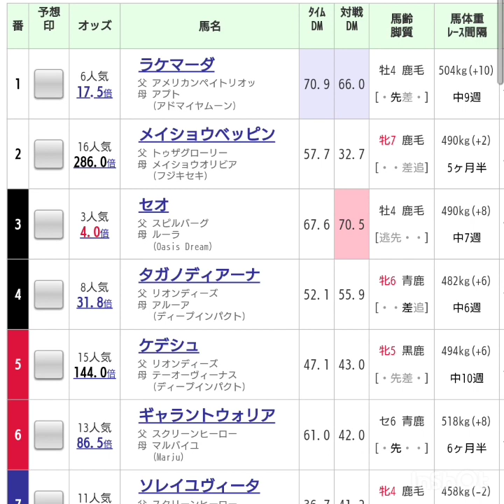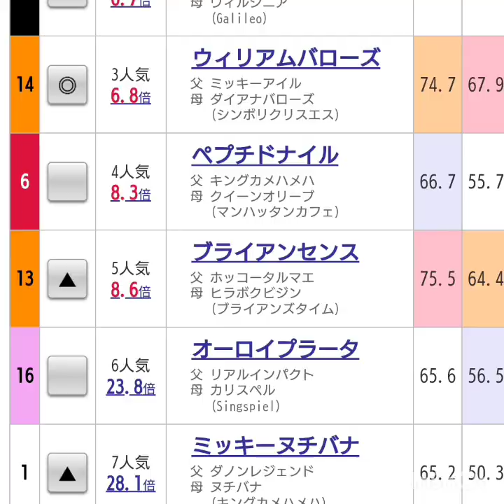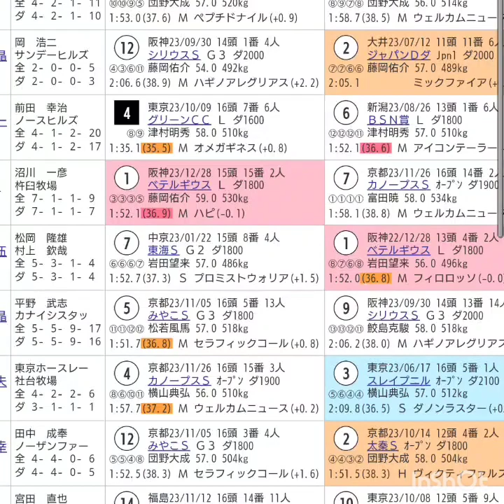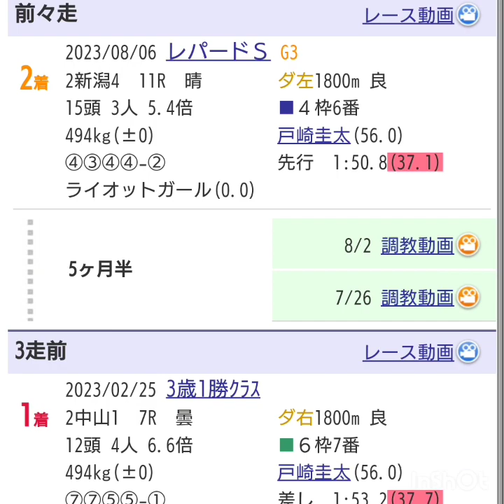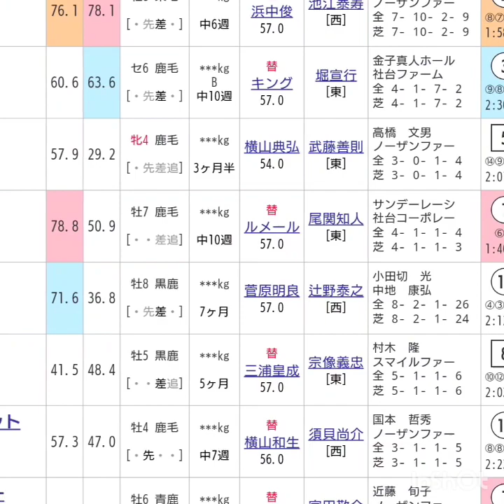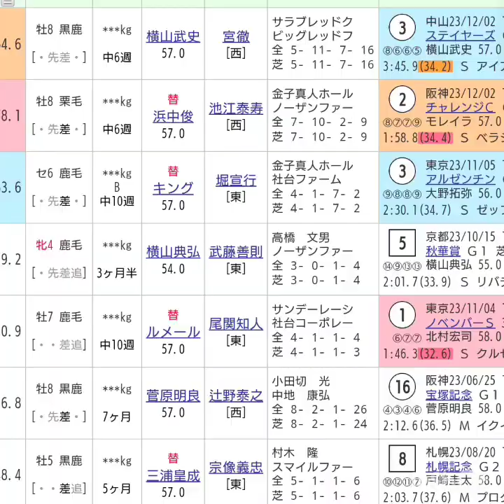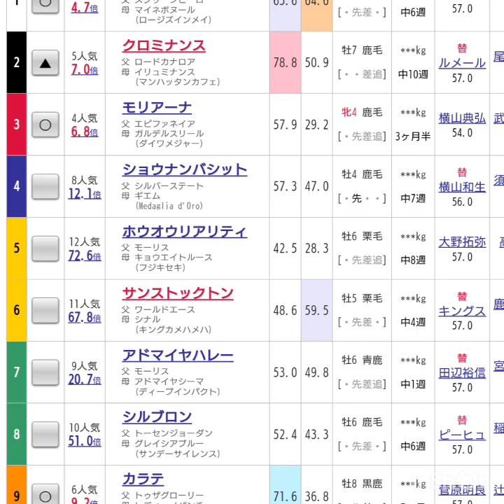『もしたら』東海ステークス🐴AJCC🐴2024-13